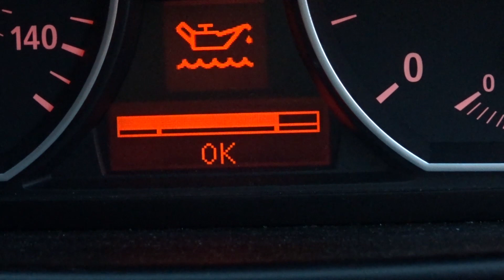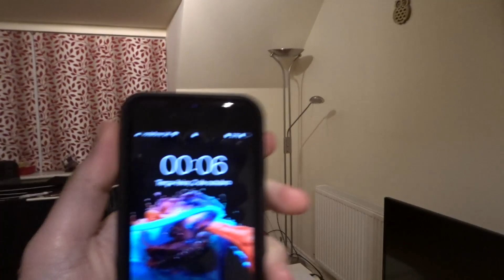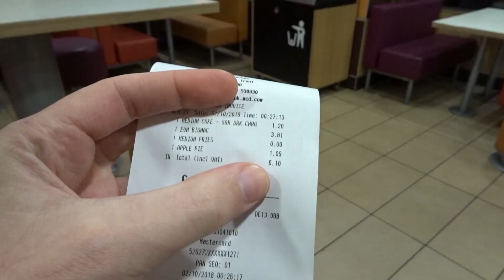O clima esquentou entre a Inglaterra e Alemanha